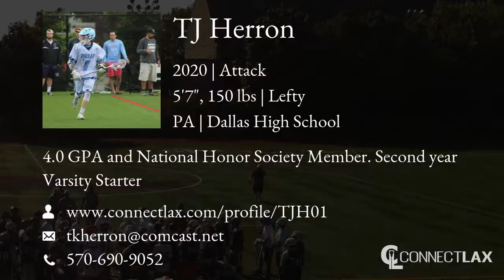TJ Herron Lacrosse Highlights | PA 2020 | Att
TJ Herron Recruiting Video.